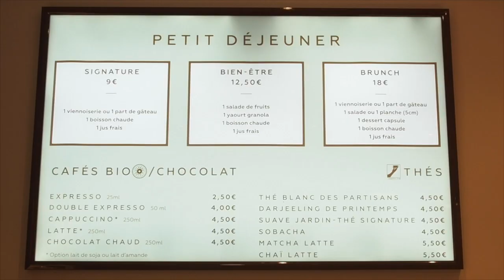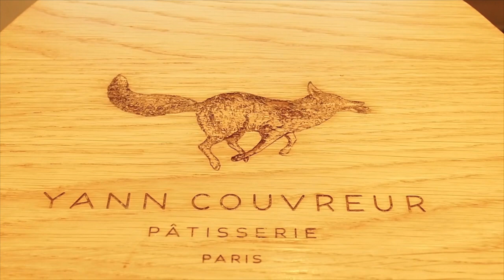LADD #7 Yann Couvreur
Il est rusé ! Il a le pelage soyeux couleur caramel ! Il ressemble a un renard ! C'est ... c'est Yann Couvreur ! Le grand pâtissier et maintenant le grand entrepreneur ! On est fan @l'adressededemain